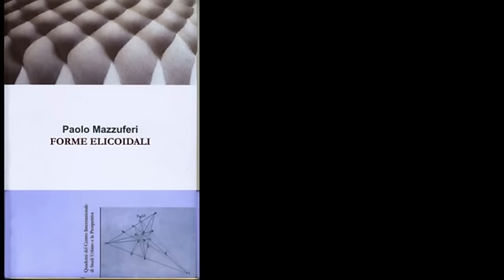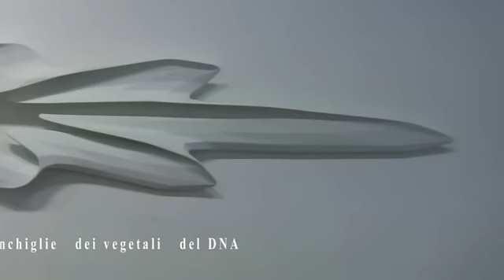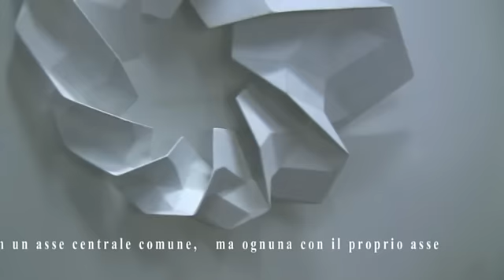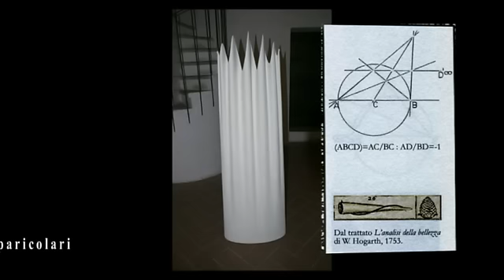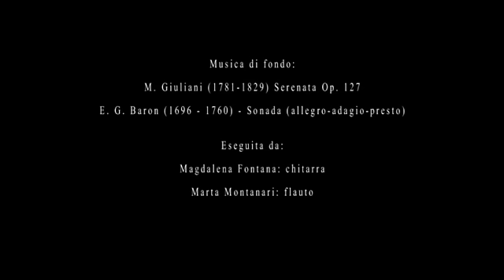Urbino e Prospettiva: Forme elicoidali di Paolo Mazzuferi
La mostra delle opere artistiche di Mazzuferi sono concomitante alla pubblicazione del quaderno "Forme elicoidali" da parte dello stesso.

I "Quaderni" del Centro Internazionale di Studi Urbino e la Prospettiva rappresentano una collana di fascicoli, pubblicati senza una scansione temporale predefinita, a carattere monotematico, di livello molto qualificato, iniziata nel 2007. Gli argomenti trattati riguardano le applicazioni delle scienze matematiche e fisiche all'arte e all'architettura, con particolare enfasi sugli studi di carattere artistico e scientifico effettuati a Urbino dal periodo Rinascimentale fino ad oggi.
Attraverso la collana dei "Quaderni", il Centro Internazionale di Studi Urbino e la Prospettiva, intende recuperare e diffondere la conoscenza dei personaggi, delle opere e delle realizzazioni tecniche che hanno caratterizzato la scuola scientifica di Urbino. Nel contempo, a più vasto raggio, portare nuovi contributi conoscitivi a quel prezioso intreccio fra scienze, tecniche e arti che si stima sia fonte d'importanti sinergie, idee e sviluppi.